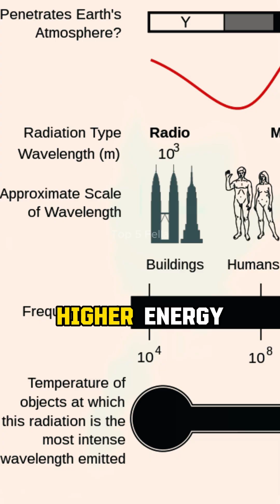Nikola Tesla And Wireless Power w/ Neil deGrasse Tyson